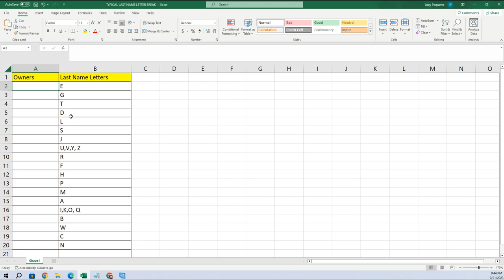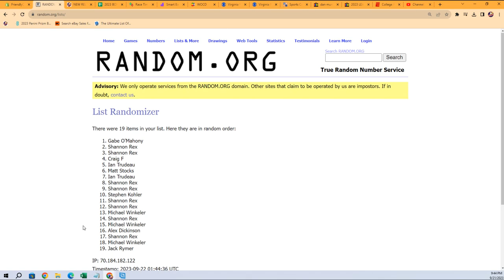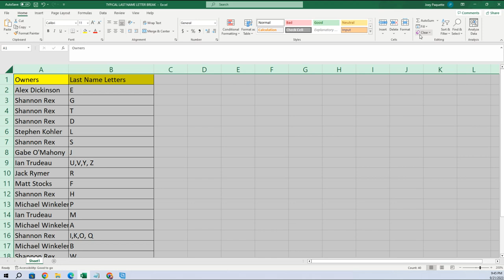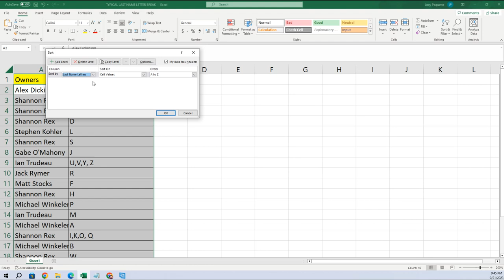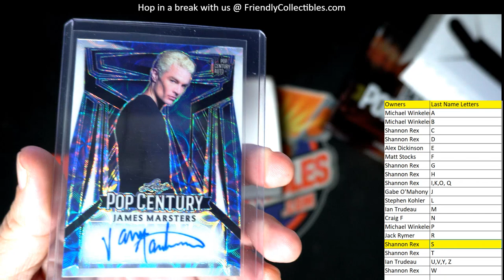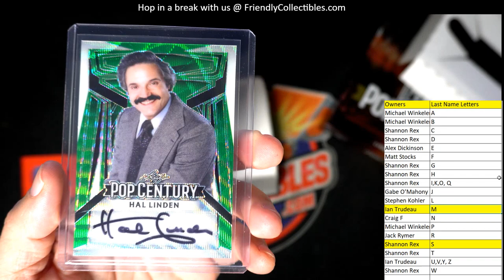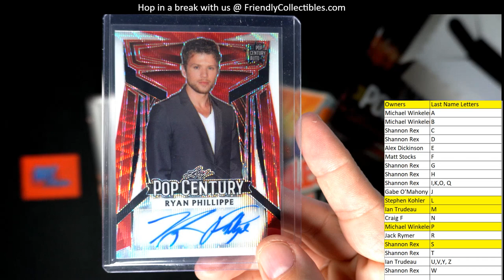2023 LEAF METAL POP CENTURY ID 23POPCENT102